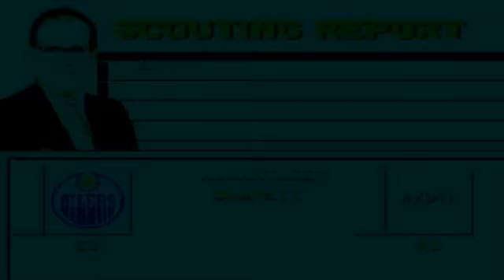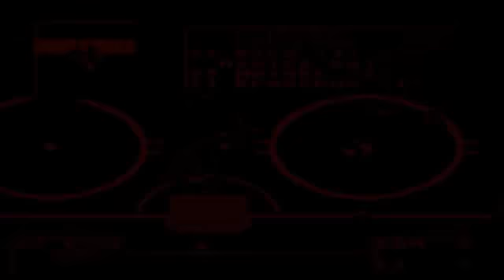NHL 95- Edmonton Oilers vs. Los Angeles Kings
Not as epic as the last one, but still pretty good. I am Edmonton, my cousin is LA.